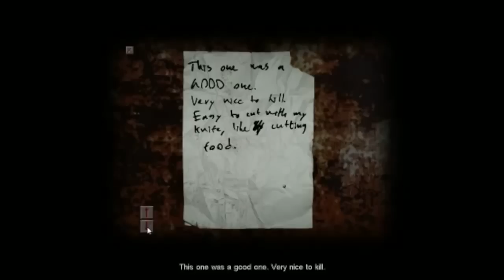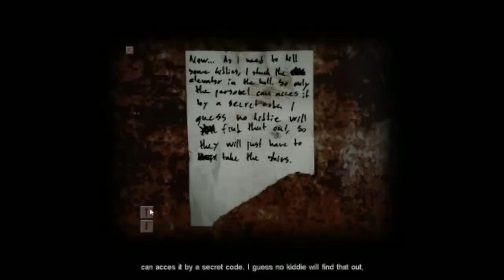#3【ホラー】弟者の「Cry of Fear」【2BRO.】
2013/04/26 発売 Steam版「Cry of Fear(クライ オブ フィアー)」